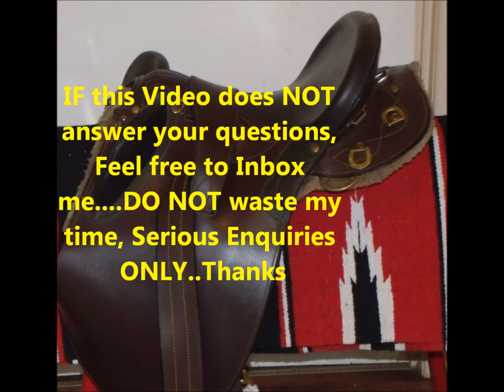Saddle Ad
FOR SALE!! Australian Stock Saddle. 16" Seat, Great condition Comes with:
Brand new Rope Girth, New Stirrup Leathers , New Stirrup Irons( wide for added comfort and work boot safe), New saddle Blanket. This Saddle has the goods  and is Super comfy. Asking $250.00 ONO,  Please read the descriptions both on the Video and here Before asking Questions. Feel free to inbox me if your Going to buy it.. if your not going to buy it... Dont waste my time.